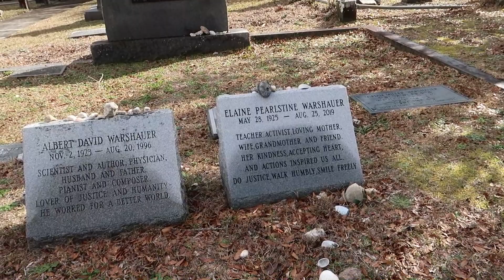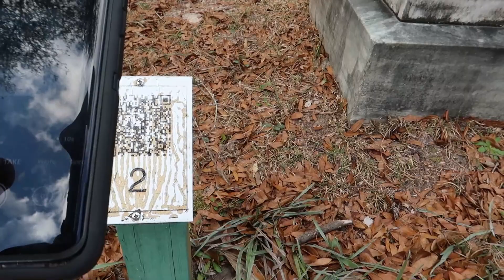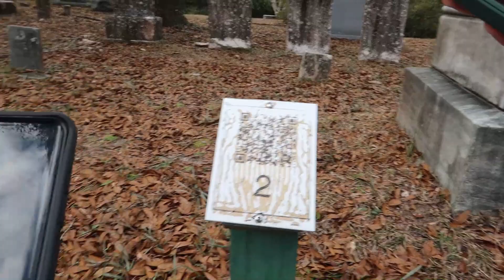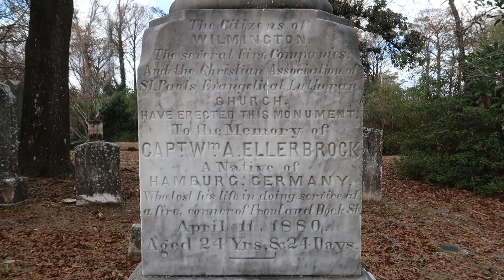Capt. William A. Ellerbrock And His Dog Grave Site| Wilmington NC.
We went to the USS North Carolina back in January, and before we headed back home the next day, we wanted to check out Oakdale Cemetery to see if we could find the burial site of Capt. William A. Ellerbrock. Here's a link to the tragic story.